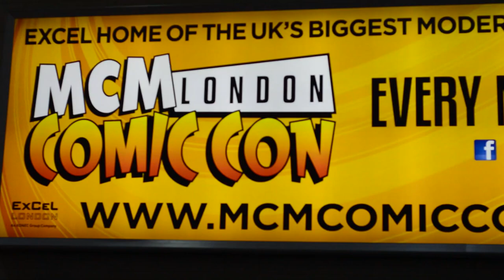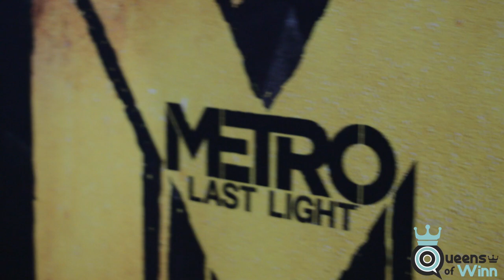MCM EXPO/LONDON COMIC CON 2013 - (PART 1) Feat SneakyZebra, TigerLilyCosplay and Mashashy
Queens of Winn launch its first of a new series 'All Brilliant Cosplay' by attending MCM London Comic Con 2013 with the amazing Lizzie G, Jessica and Mashashy to interview the best cosplayers across the UK and Europe!

Massive thanks to everyone involved over the whole weekend!

If we missed you and want your info added in the description PLEASE message us and we will sort it!

Thank you all again so much!